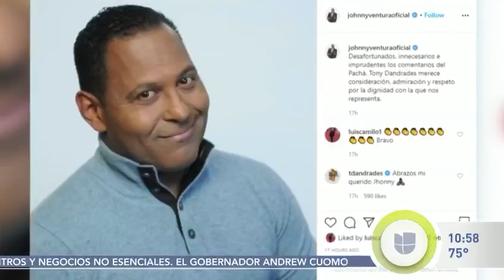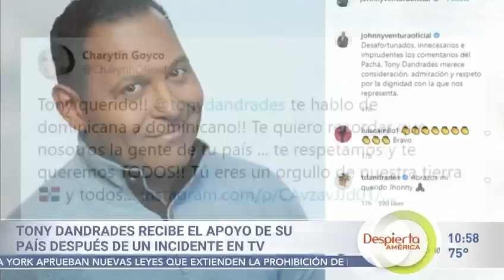Despierta America arremete contra Frederick Martinez El Pacha situacion Tony Dandrades Univion/Mega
Despierta America arremete contra Frederick Martinez El Pacha situacion Tony Dandrades ya que el Pacha defiende las declaraciones que hizo Tony Dandrades hace 2 ańos atras que la televison Dominicana es una pura mierda.